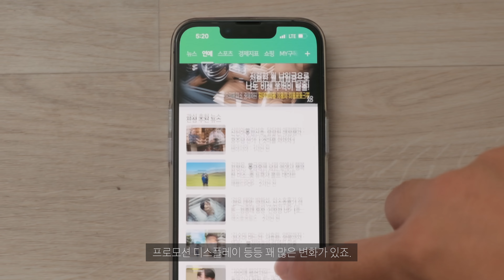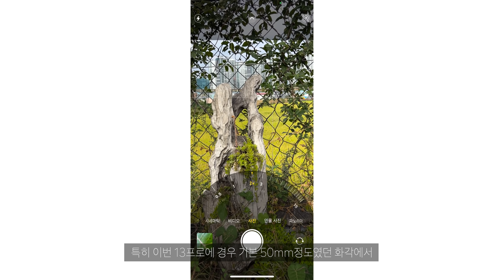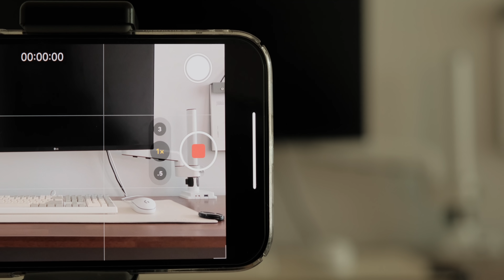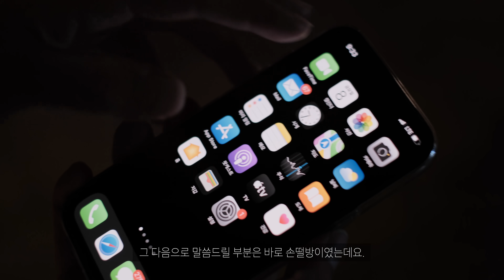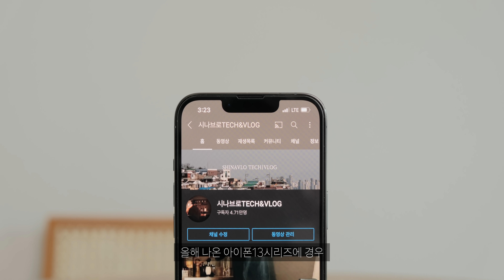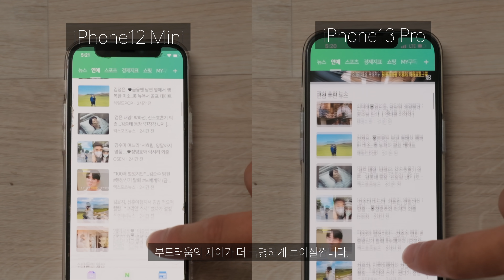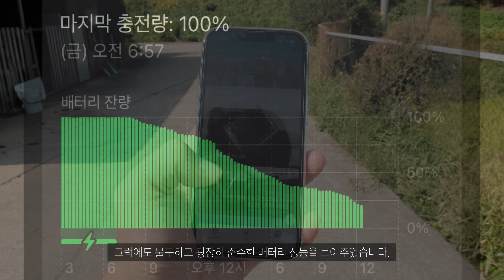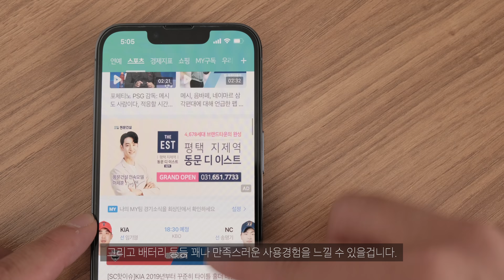아이폰13프로 실사용 후기 | 미친성능 그리고 미친...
-camera-
 Fuji film X-T4
-lens-
XF 18-55mm F2.8-4.0
XF 32mm F1.4

M1 Macbook air 2020 256G
final cut pro